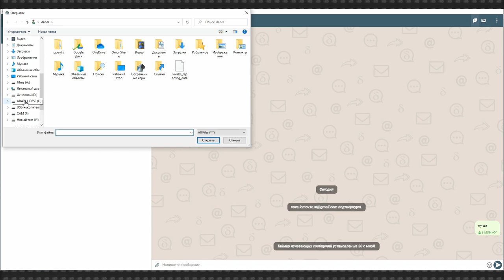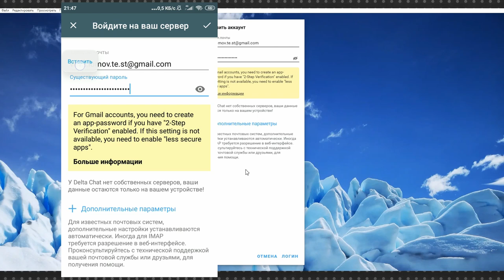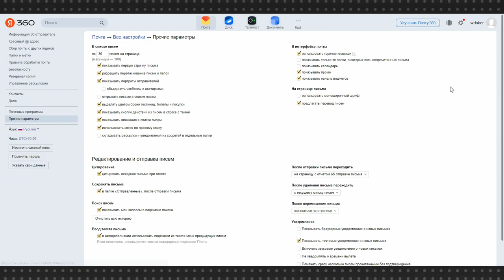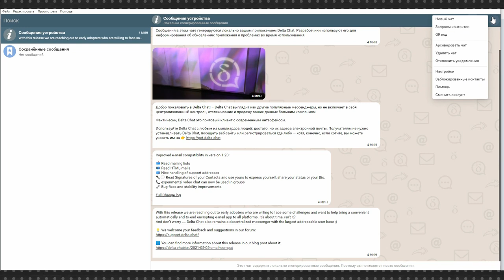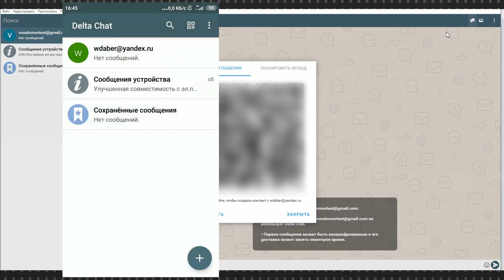Delta Chat: мессенджер с самой большой аудиторией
Это звучит странно, вы, вероятно, про Delta Chat ничего не слышали, но это действительно мессенджер с самой большой на сегодняшний день аудиторией. Дело в том, что Delta Chat работает поверх электронной почты, а значит все, у кого есть адрес электронной почты, пользователи Delta Chat.

Приложение бесплатное, с открытым исходным кодом, децентрализованное, все сообщения защищены сквозным шифрованием по умолчанию, при отправке сообщения пользователю, у которого не установлен Delta Chat, сообщение просто приходит ему на почту. Выглядит так, что у Delta Chat просто нет недостатков и это гениальное изобретение, но оказалось, что в нем не так-то просто авторизоваться, поскольку все почтовые сервера разные и требуют разных настроек.